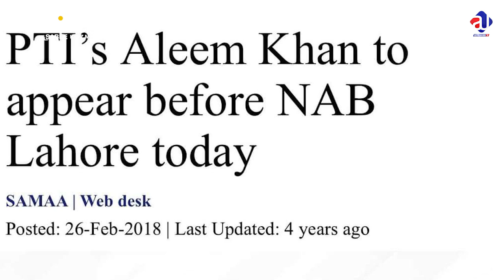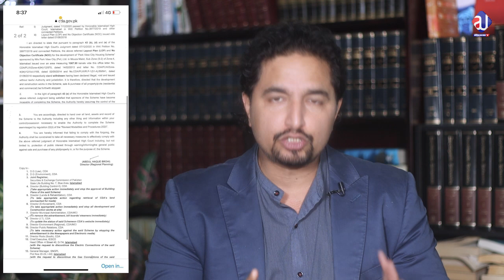Pakistan's Prime Minister survives attempt to oust him |Russia is helping?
دو ویڈیوز سامنے آگیٰ جس میں روس کے وزیر خارجہ نے کنفرم کر دیا، امریکی سفارتکار بھی مان گیا ،آی ایم کی نیو گیم، الیکشن ملتوی کروانے اور ۔۔۔۔۔۔۔۔۔
Imran Khan appears to want to keep power in Pakistan at any cost is a wrong myth, he wants only 2/3 majority to bring the real change